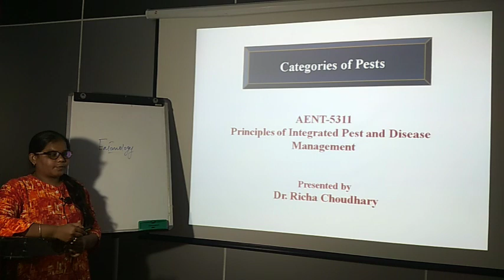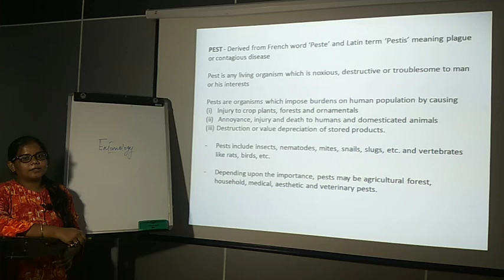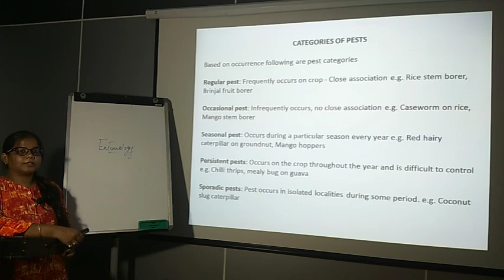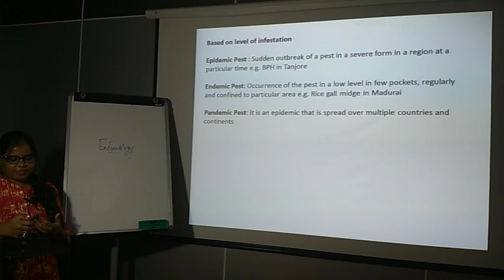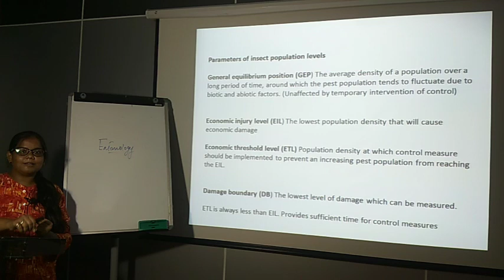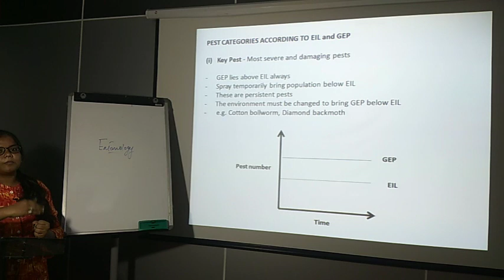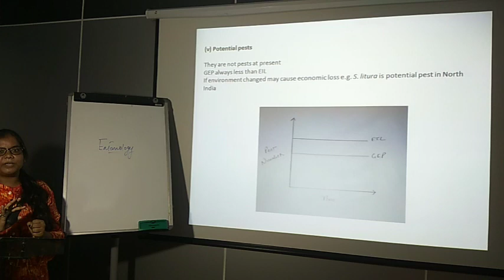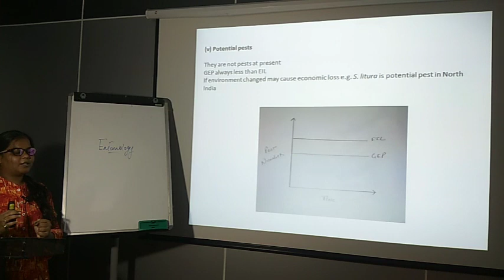Categories of Pest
Topic of Integrated Pest Management